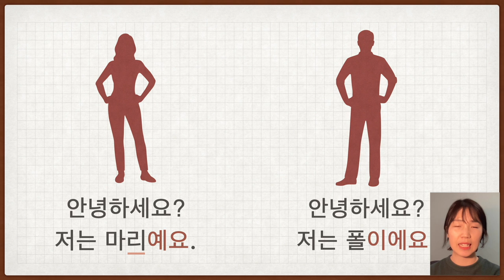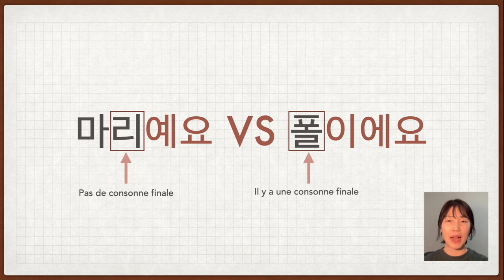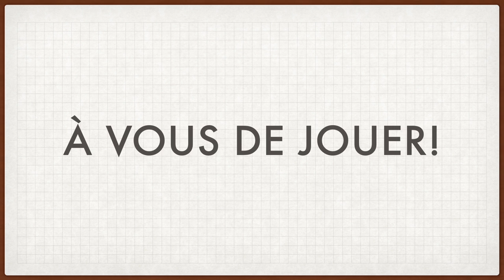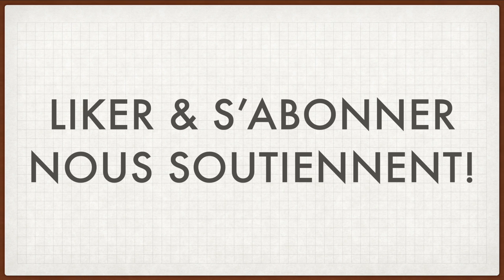[Apprendre le coréen 한국어랑 놀자] grammaire 1 예요/이에요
***ACTIVEZ LE SOUS-TITRE FRANÇAIS SI VOUS EN AVEZ BESOIN !!! ***

Félicitation pour ceux qui ont réussi à apprendre le hangeul, l'alphabet coréen : )

Voici notre premier leçon 예요/이에요. Vous pouvez suivre avec les sous-titres français !

00:00 Quand utilisons-nous 예요/이에요? Observons les exemples !
01:02 Comment ça marche ?
02:10 À vous de jouer !

Si vous avez des questions, n'hésitez pas à en mettre en commentaires ; )

À bientôt !!